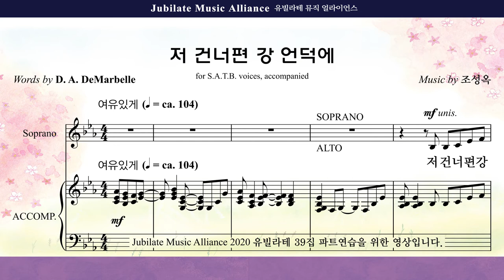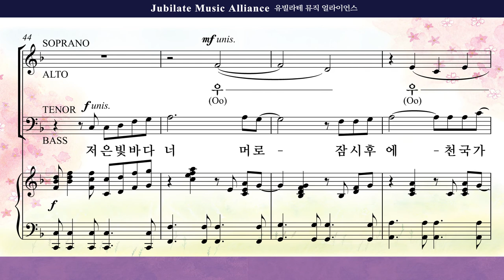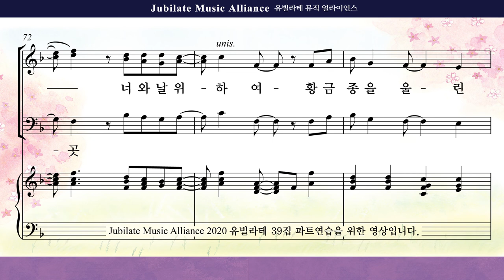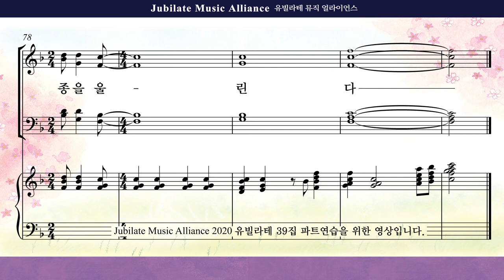[유빌라테 39집]02. 조성옥 - 저 넌너편 강 언덕에 Tenor